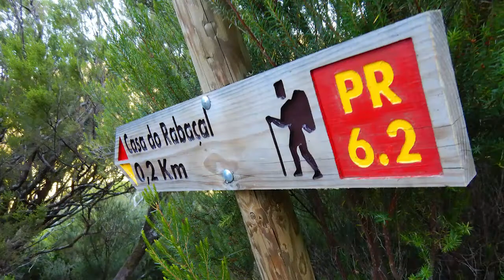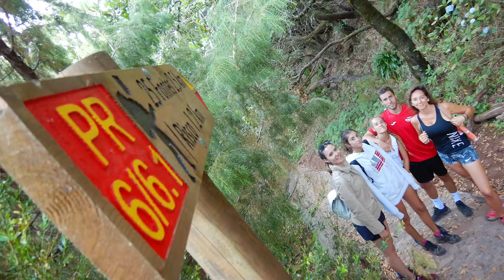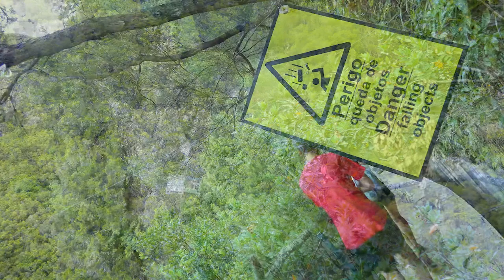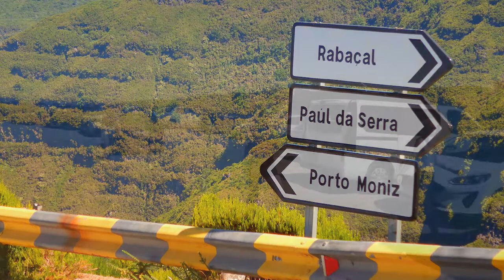BttMania 2020 08 19 PR6 1 Levada do Risco PR6 Levada 25 Fontes Calheta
El sendero PR 6.1 transcurre por la Levada do Risco, a 1000 m sobre el nivel del mar, acercándote a una impresionante cascada, que cae verticalmente creando una cresta en la roca. Y el PR6 nos lleva a visitar Lagoa das 25 Fontes, 25 manantiales de agua creados por las aguas que bajan de Paul da Serra.